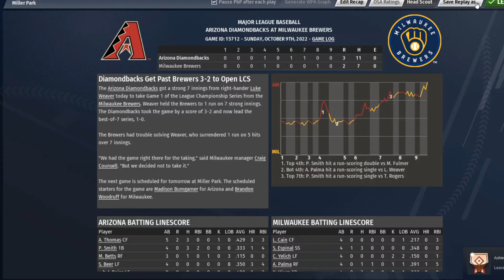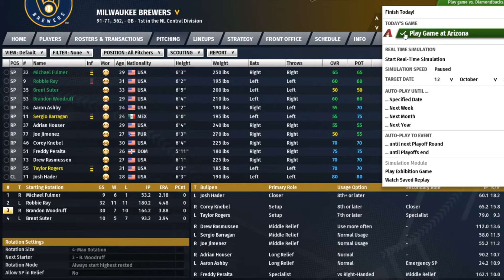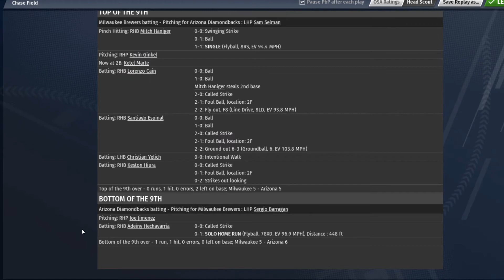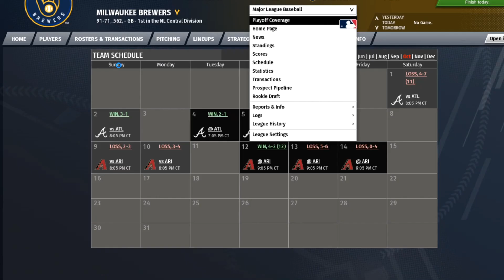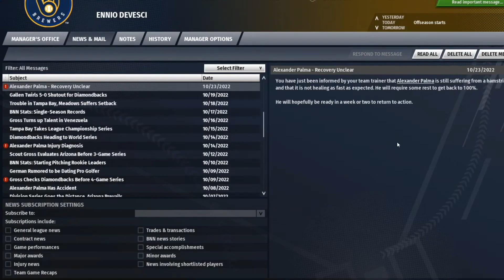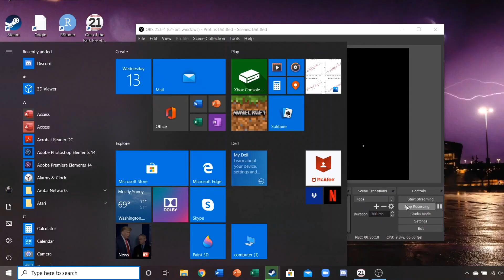Out of the Park Baseball 21: Milwaukee Brewers Franchise [Ep 11]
2022 NLCS Part 1?

Let's not kid ourselves. I'm never going to be the "productive" or "consistent" uploader, and I'm done pretending so. You'll get your videos when I want to make them. Is it good business or likely to help me grow?

No.